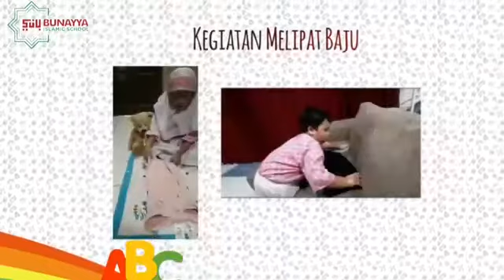Kegiatan Belajar Dari Rumah (BDR) Kelas Tk A / Madinah 1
Assalamualaikum teman-teman, berikut adalah kegiatan Belajar Dari Rumah (BDR) kita dari kelasTK A/MD 1 TK Bunayya Islamic Pre School... Bagaimana dengan kegiatan BDR teman-teman?? senang kah / sedih kah / kesal kah / biasa-biasa saja? yuk komentar ya di bawah 😁😁👍🏼